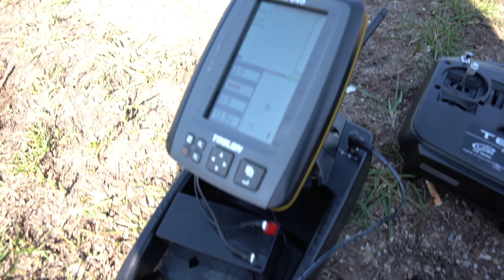KARPERVISSEN IN HET VOORJAAR : RUZIE MET VREEMDE VOGELS